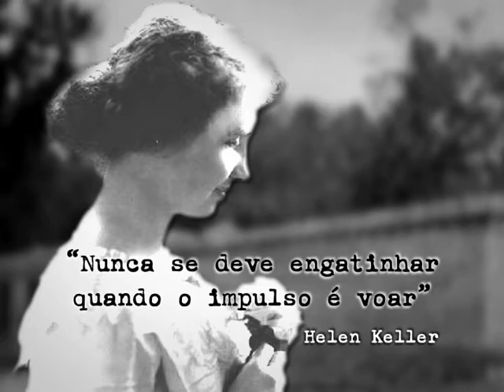Projeto Lírios - 037 Bloco B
Projeto Lírios é um programa exibido pela Rede Mundo Maior de Televisão, apresentado por Beatriz Paiva e Nívia Graff, que aborda estilo de vida, bem estar e casos de superação de pessoas com deficiência.